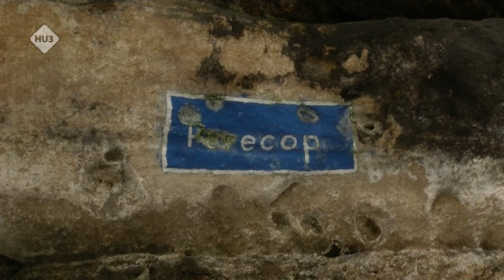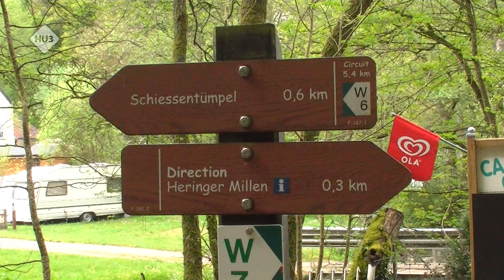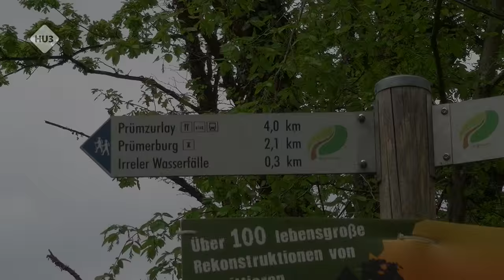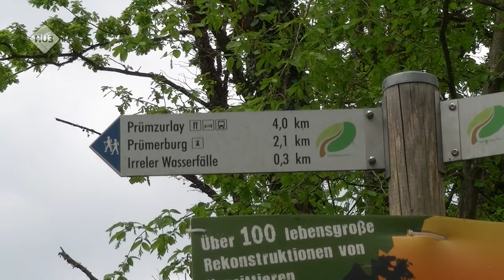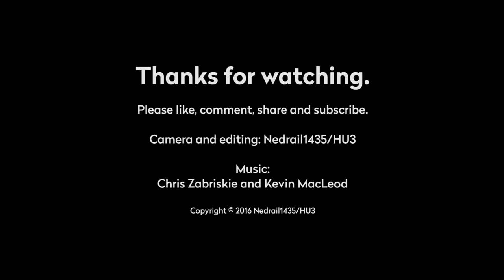Luxemburg / Luxembourg / Reisdorf / Vianden/Berdorf / Perekop / Mullerthal / Schiessentumpel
Nederlands:
Een korte impressie van mijn voorjaarsvakantie in Luxemburg.
Wij huurden een huis in Reisdorf en van daar uit maakten wij dagtochten naar Berdorf, Vianden en Irrel om heerlijk te wandelen en te genieten van de rust en natuur.

English:
A short impression of my spring break in Luxembourg.
We rented a house in Reisdorf and from there we took day trips to Berdorf, Vianden and Irrel for hiking and enjoying the peace and nature.